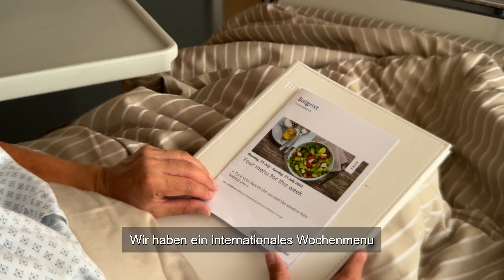Berufsportrait: Patientenservice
Lucia ist seit 30 Jahren mit Herz und Seele im Einsatz für unsere Patientinnen und Patienten. Im Patientenservice 🛎️ nimmt sie die Bestellungen der Patienten entgegen, berät diese bei Spezialwünschen und serviert mit einem Lächeln die abwechslungsreichen Menüs 🍽️ unserer Küche.

Am meisten schätzt sie das direkte Feedback der Patienten und Angehörigen. «Es ist schön zu sehen, dass sie das Essen geniessen können und glücklich sind». Und sie ergänzt: «Im Patientenservice helfen wir einander und es fühlt sich an wie in einer kleinen Familie».

Möchten Sie Teil des Balgrist Teams 🫶🏻🏥 werden und zum Wohl unserer Patientinnen und Patienten beitragen?